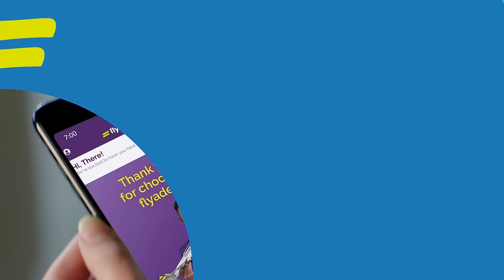Happy Oclock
Happy_Oclock starts when the clock strikes 7 AM! ⏰😎
Don’t miss our lowest fares yet. On Wednesday from 7 AM to 9 AM. flyforless with flyadeal ✈️ 🤩